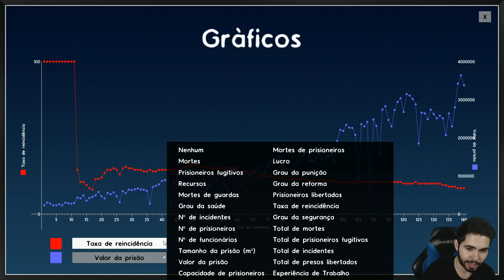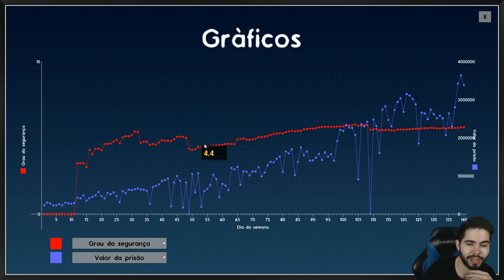INFRAESTRUTURA PARA EXPORTAÇÃO E DINHEIRO ENTRANDO!👮 - PRISON ARCHITECT #24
Nessa nova série de Prison Architect iremos fazer o desafio de construir o maior centro de reabilitação que já fiz. Utilizando dos programas sociais, liberdade condicional e muita paciência pra botar ordem e disciplina, iremos conseguir reintroduzir esses cidadãos a sociedade?

Só o mais cruel dos carcereiros conseguirá controlar os prisioneiros mais impiedosos do mundo. Cria e desenvolve a tua penitenciária personalizada em Prison Architect.

🎬 RECURSOS
 Edição de vídeo: Adobe Premiere CS6
Edição de Imagem: Photoshop CS6
Gravação de vídeo: Xplit Gamecaster, Mirillis Action, OBS
✅ HASHTAGS DO CANAL: